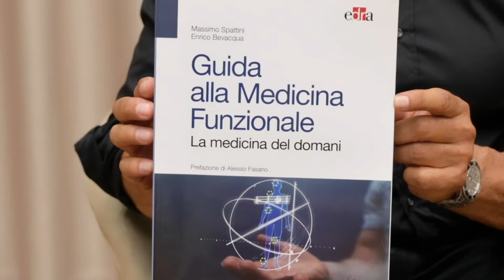Intervista a Francesco Balducci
Medico Chirurgo, Presidente AMIE (Associazione Medici Italiani Evoluzionisti), esperto in Medicina antiaging, preventiva e predittiva.
Nutrizionista e Personal Trainer